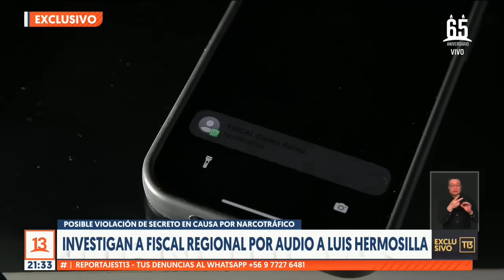EXCLUSIVO | Investigan a fiscal regional por audio a Luis Hermosilla